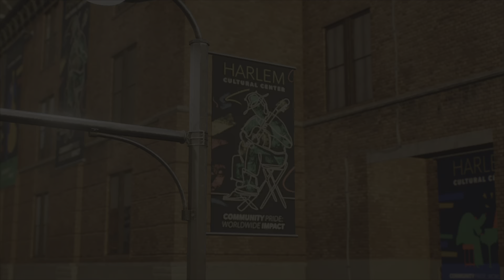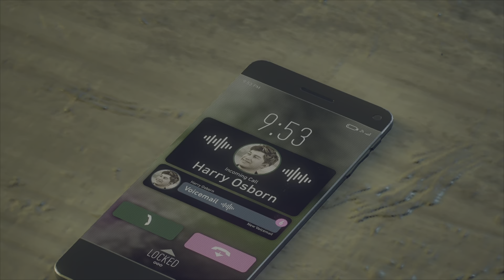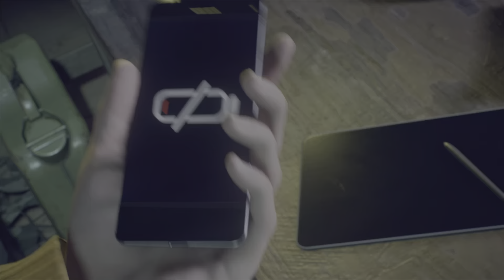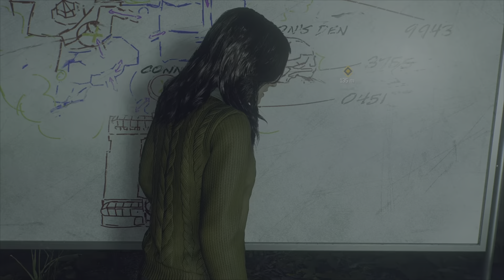Spider-Man 2 Gameplay No commentary